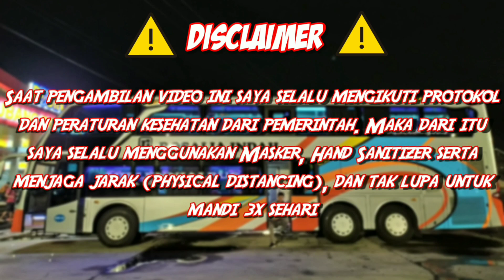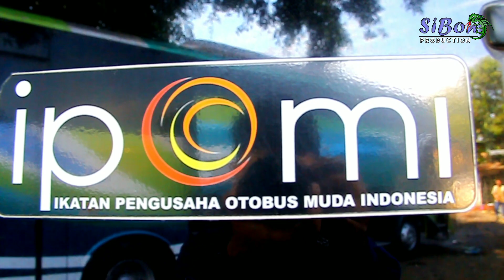PUTERA MULYA BUKA TRAYEK MALANG ?? | SEAT PHYSICAL DISTANCING 1-1-1 | JALUR PANAS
PO Putera Mulya di dirikan oleh Bapak Soegiyono asal Wonogiri, Jawa Tengah pada tahun 1985. Diawali 2 unit armada angkutan desa Ngadirejo - Jatisrono. Seiringanya zaman perkembangan PO Putera Mulya ini membuka Trayek  Antar Kota Antar Propinsi. Saat ini Putera Mulya juga akan merambah ke Jalur Panas yaitu Malang. Kira kira kapan yah mulai ngeline Malang - Jakarta PP? Ditunggu saja kabar selanjutnya 😁😁

Jika ada saran, kritikan ataupun curhat silahkan tuliskan di kolom komentar. Semoga video ini membawa hati para penonton senang dan bahagia.